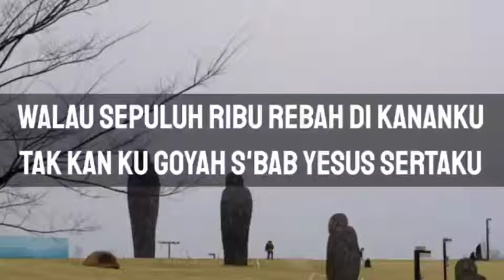Walau 1000 Rebah - Lirik Lagu Rohani